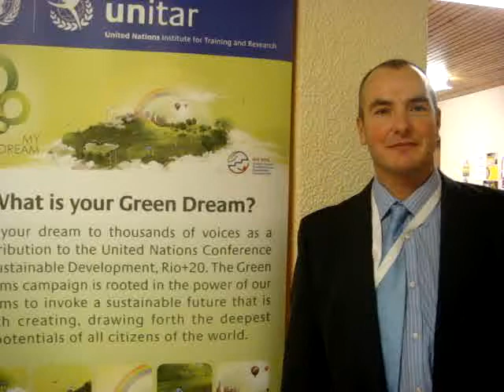James from Elgin tells us his green dream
James Smith from Elgin tell us his thoughts on the best way forward for a sustainable future